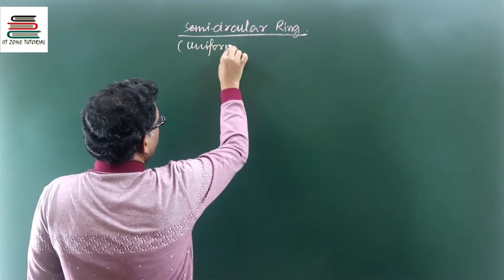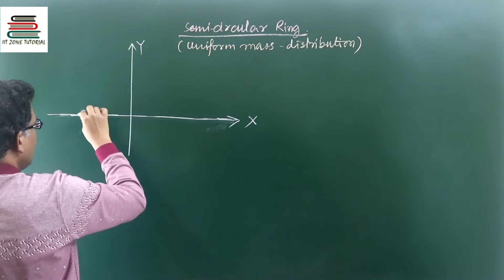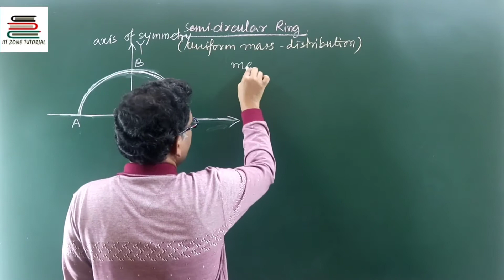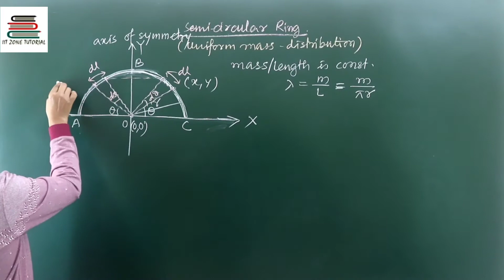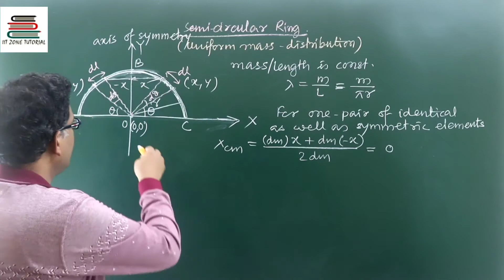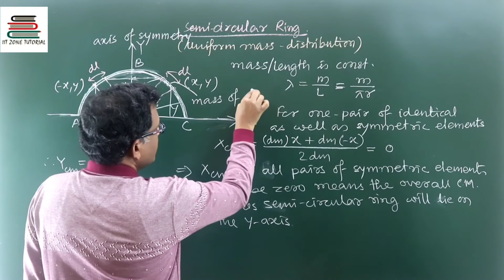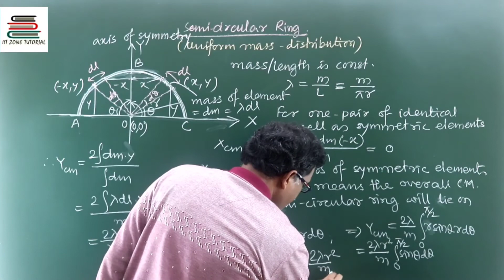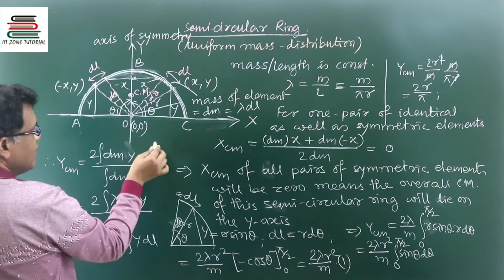Centre of Mass of Semicircular Ring having uniform mass distribution. Class 11th Physics.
Centre of Mass of Semicircular Ring having uniform mass distribution. Theoretical discussion on Centre of Mass. Class 11th Physics. How to find C.M. of Semicircular Ring ?

Offline & Online Physics Classes by Subhasish Das Sir for the students of Class 8, 9, 10 ( Foundation Course for IIT JEE / NEET ) & Class 11, 12 as Integrated Course 12th Board plus JEE MAIN / IIT JEE ADVANCED / NEET.

Download Mobile App of IIT Zone Tutorials using the link given below